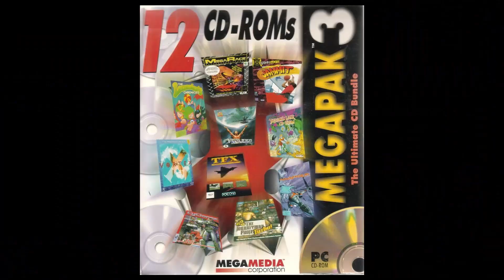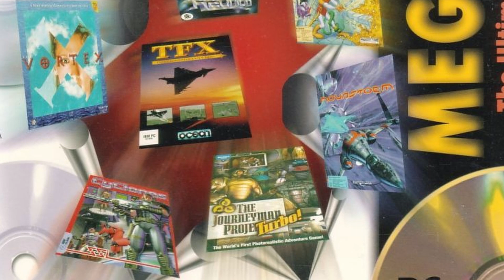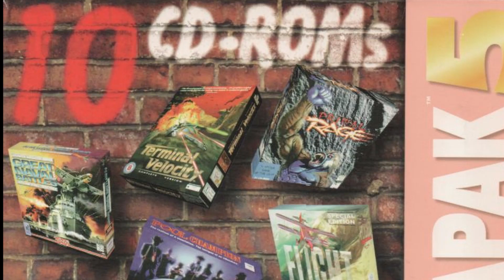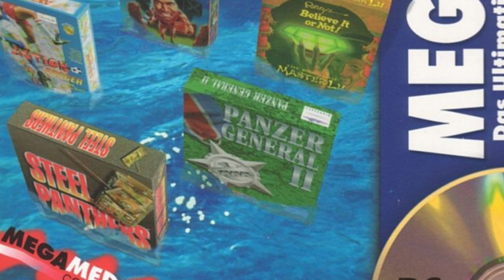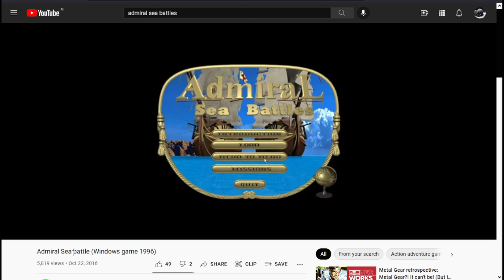Megapaks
Back before the Steam sales we bought these Megapaks with their abundance of CD-ROMs.